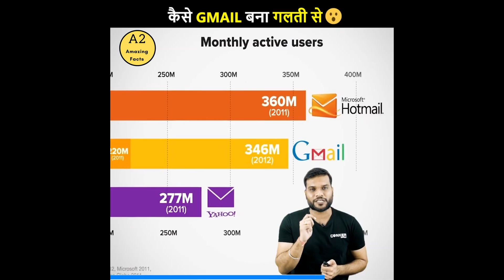कैसे Gmail बना गलती से😮 | A2 Motivation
Often we all use Gmail for office work. Which is a part of google itself. But do you know, Gmail was never the main project of Google. Because gmail was not created at all, it was created by mistake of an employ of google. Actually google used to give opportunity to work on side project to motivate every one of its employ. And through this side project, an employer named Paul made gmail. But Sundar Pichai did not like this idea, because he felt that it would fail. And the same thing happened, no one knew Gmail till 2012. Because people mostly used Microsoft's hotmail. But gmail became popular among the people due to its easy to use and advanced features. And this gmail made by mistake became the revolution of today

अकसर हम सभी office work के लिए Gmail का use करते है। जो कि google का ही एक part है। लेकिन क्या आप जानते है, Gmail Google का main प्रोजेक्ट कभी था ही नही। क्योंकि gmail को बनाया ही नही गया , ये तो, google के एक employ की गलती से बन गया था। दरसअल google अपने हर एक employ को motivate करने के लिए, side project पर काम करने का मौका देता था। और इसी side project के जरिये, paul नाम के employ ने, gmail बना दिया। लेकिन सुंदर पिचाई को ये idea पसन्द नही आया, क्योंकि उन्हें लगता था, की ये फेल होगा। और हुआ भी यही, Gmail को 2012 तक कोई नही जानता था। क्योंकि लोग ज्यादातर माइक्रोसाफ्ट के hotmail को use करते थे। लेकिन gmail अपने easy to use and advance features की वजह से लोगो के बीच popular हो गया। और गलती से बना ये gmail आज का revolution बन गया